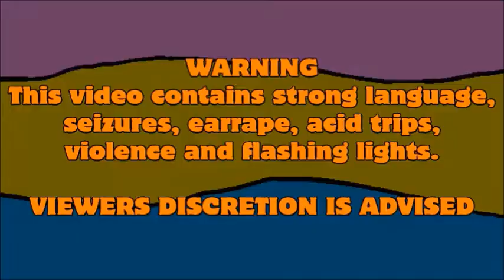goanimate is so grounded for scrambling forever (10 years of Go!Animate grounding special)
"Here is an special YTP that I've just made to celebrate 10 years of GoAnimate grounding.

Special thanks to @GoMultiverseLegacy394Official for the 10 years of GoAnimate grounding intro.